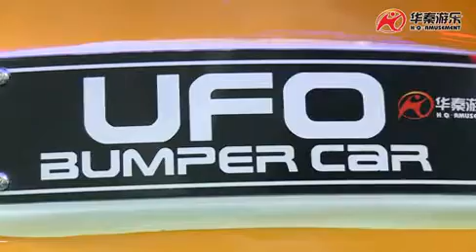UFO Bumper car for amusement park and shopping mall playground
only for small kid age 3 years- . shining light and shocking music.